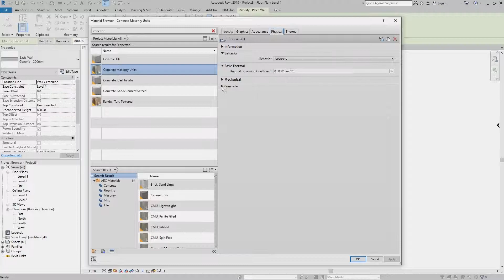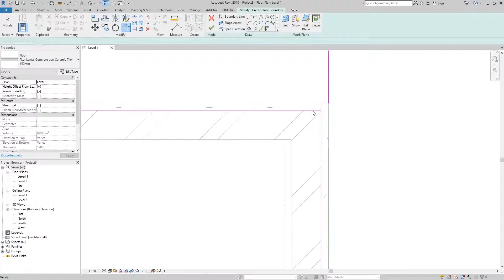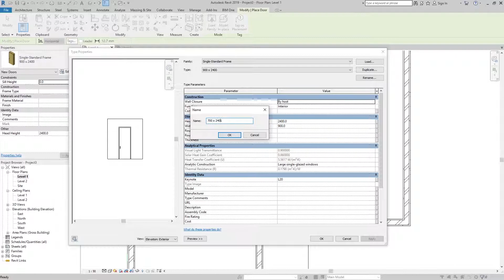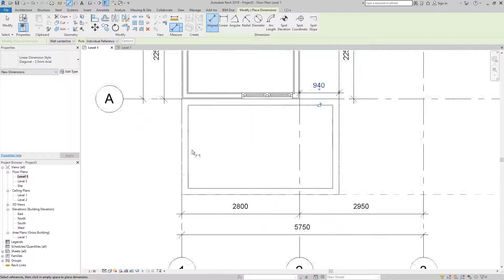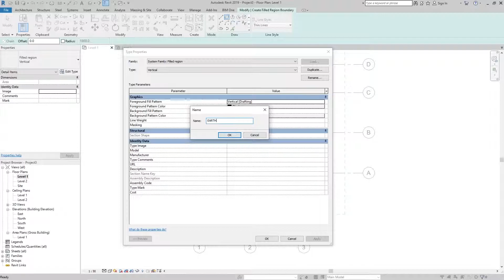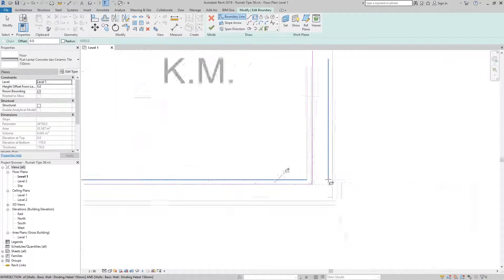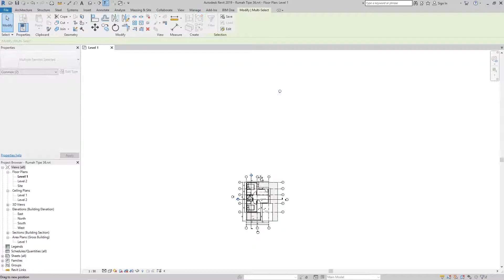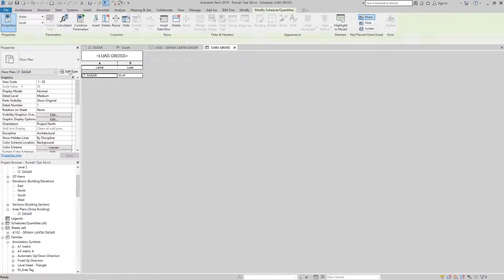BELAJAR REVIT : VIDEO TIMELAPSE - MEMBUAT DENAH RUMAH TIPE 36 | Revit Tutorial Untuk Pemula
Paket Kelas Online Belajar Revit 2022 utuk Pemula bisa cek disini

Video ini adalah video timelapse untuk membuat Denah Rumah Tinggal Tipe 36 dengan REVIT.

Silakan share video ini ke siapapun yang sekiranya memerlukan.

Kamu juga bisa lihat playlist rangkaian video membuat rumah tahap demi tahap hingga selesai di playlist ini :

Kalau ada pertanyaan, kritik atau saran, silakan di komen saja.

Terimakasih!

traktir kita kopi di : trakteer.id/techarki